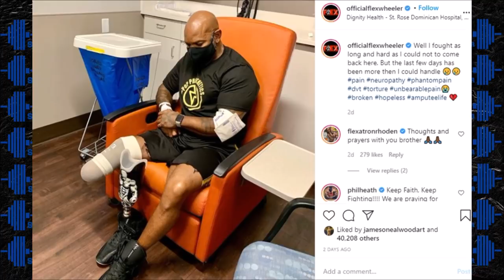How Flex Wheeler's Physique Changed Through the Years (1993-2017)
Flex Wheeler's physique saw some serious changes during the totality of his bodybuilding career from 1993 to his comeback on 2017. Let's talk about it.

-Facebook- Nick's Strength and Power